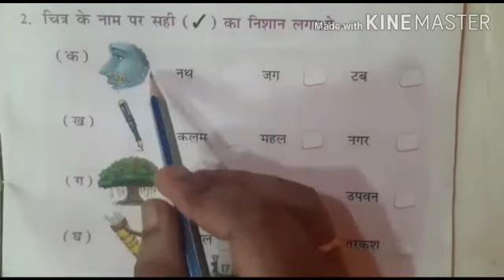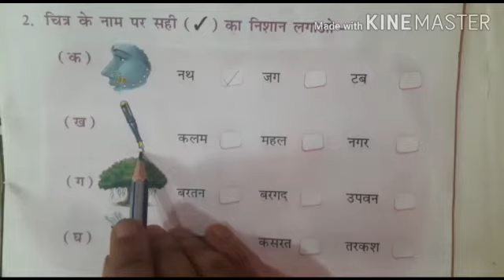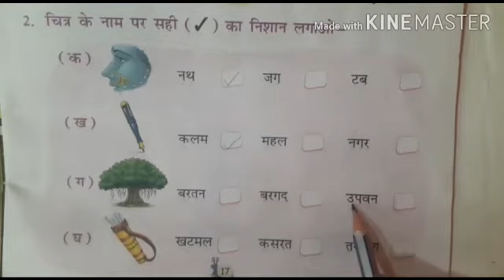Sr.kg / hindi / चित्र के नाम पर सही (✔) निशान लगाओ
चित्र  के नाम पर सही (✔)  निशान  लगाओ